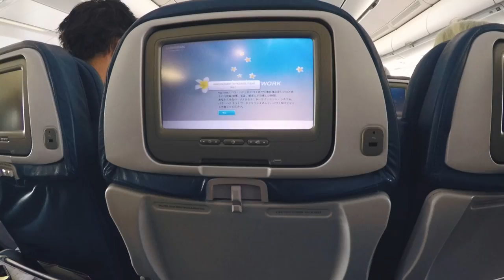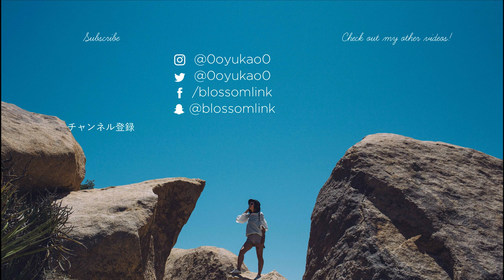Maui Day 1: Arriving and first snorkel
＋＋・Equipments in this video・＋＋
Camera
🎦Canon G7 X Mark II
🎦GoPro Hero4
🎦GoPro Hero5

Tripod
🏴JOBY GorillaPod Original